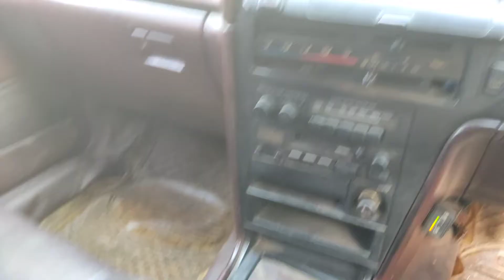ধামাকা অফার। 1 লক্ষ 5 হাজার টাকায় গাড়ি। Toyota mark 2